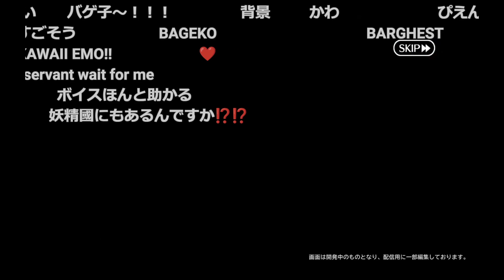バーゲストかわいい Fate/Grand Order